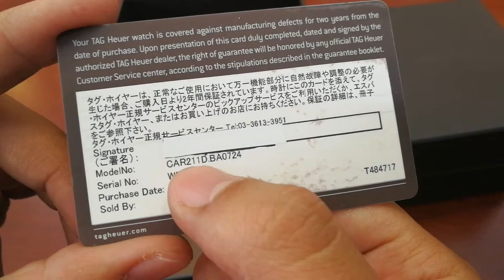(Trên Tay) Tag Heuer Carrera CAR211D Black Pearl Limited Edition 400 pcs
98 ngõ 360 Xã Đàn, HN